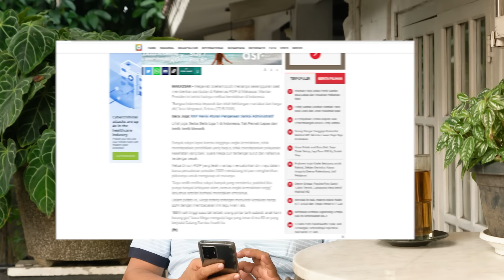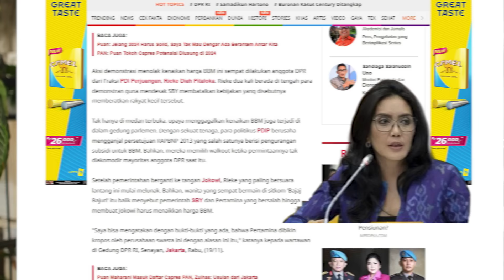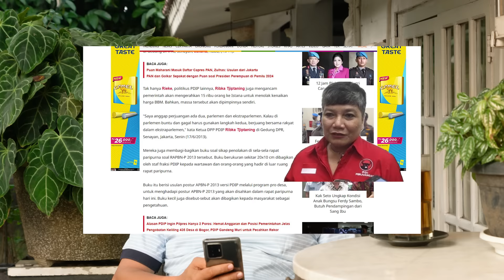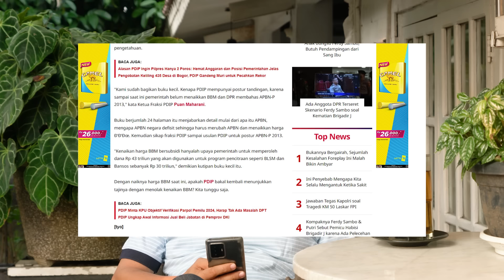Menjelang Kenaikan Harga BBM, Mengenang Galaknya PDIP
Pemerintah telah menetapkan akan menaikkan harga BBM, khususnya Pertalite dan Solar. Meskipun kenaikan harga BBM ini bukanlah hal baru untuk Indonesia. Namun, melihat kondisi saat ini, Indonesia yang baru saja bangkit dari pandemi, sudah dilanda dengan kenaikan harga BBM. Di masa pemerintahan yang lalu, kenaikan BBM ini menimbulkan banyak protes di berbagai pihak, tak hanya rakyat namun juga tokoh-tokoh kepentingan pun ikut bersuara. Lalu, bagaimana respon kenaikan harga BBM pada pemerintahan kali ini? Saya akan membahasnya pada episode kali ini.